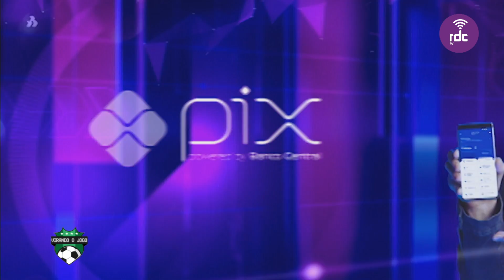Virando O Jogo | 19/11/20 (na integra)